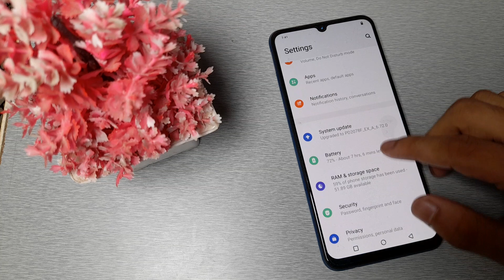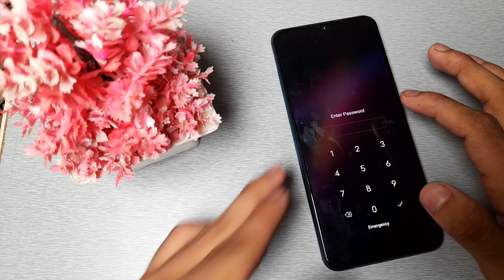how to set screen Lock in Vivo V23e 5G mobile in Hindi setting